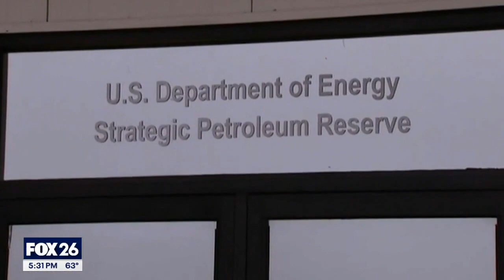Presidential campaigns to focus on gas prices in 2024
Anticipation is growing that gas prices will become a prominent issue on the upcoming presidential campaign trail. FOX's Madeleine Rivera reports from Washington on the actions taken by the Biden administration to address this concern.